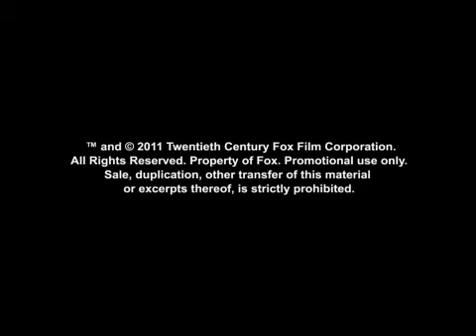X-Men: First Class Clip "You Can Show Off"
X-Men: First Class Clip "You're Amazing"

In theaters June 3rd!